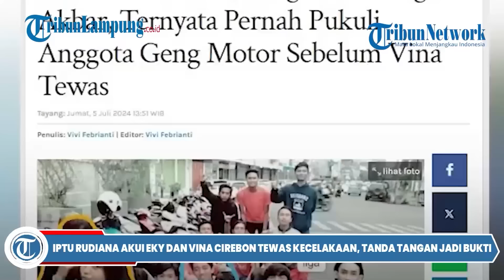Pengacara Rudiana Keceplosan Sebut Vina Cirebon Kecelakaan, Ngaku Punya Bukti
- Kuasa Hukum Iptu Rudiana sempat keceplosan menyebut jika Vina Cirebon dan Eky kecelakaan, saat berbicara terkait bukti chat HP.
Namun, begitu sadar salah ucap, pengacara Iptu Rudiana, Pitra Romadoni langsung meralat ucapannya.
Kasus kematian Vina Cirebon dan Eky hingga kini memang masih menjadi perdebatan antara pembunuhan atau kecelakaan, meski sudah ada putusan pengadilan.
Diketahui, Vina adalah gadis 16 tahun asal Kampung Samadikun, Kecamatan Kejaksan, Kota Cirebon, Jawa Barat, yang tewas bersama kekasihnya, Eky, di Jalan Raya Talu, Kecamatan Talun, Kabupaten Cirebon, Jawa Barat pada Sabtu 27 Agustus 2016. Keduanya disebut menjadi korban penganiayaan geng motor.

Editor Video: Tri Prayugo